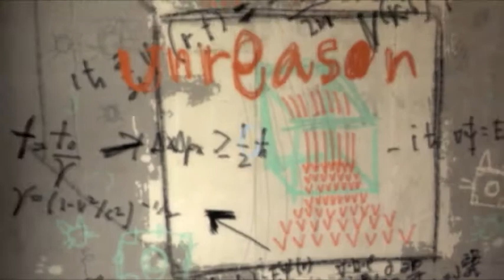Let's Play Portal 2: Chapter 1.1 - "The Courtesy Call"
Welcome to the Aperture Science Enrichment Center! We've been out quite a long time, but Wheatley comes to the rescue!